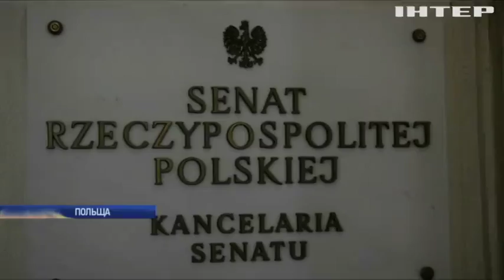У Польщі запропонували зміни до скандального закону